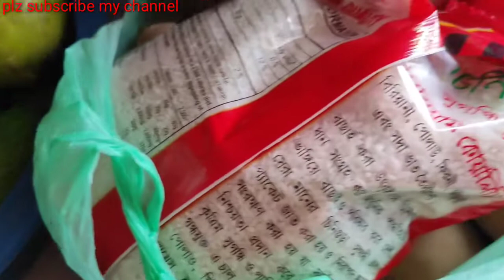সংসার মানে শুধু কাজ আর কাজ // এত কাজ আমি কিভাবে করি একা হাতে// BD blogger Priya